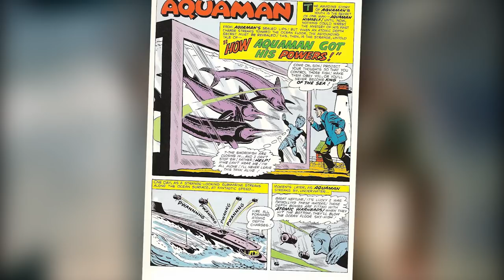Aquaman Origin and Abilities - Explained in tamil (தமிழ்)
vanakkam makkale...

the price of atlantis is here rocking with the trident.here comes the explanation of aquaman origin and abilities explained in tamil.

aquaman tamil
aquaman origin tamil
aquaman origin explained in tamil
tamil aquaman origin
aquaman superpowers in tamil